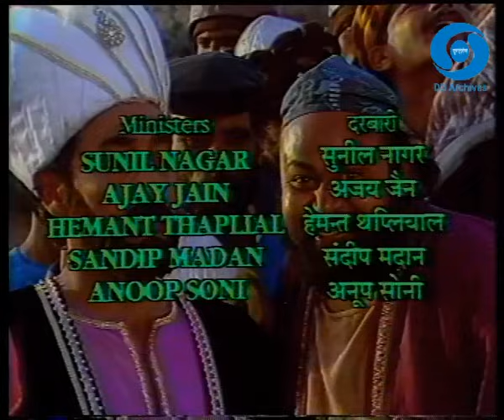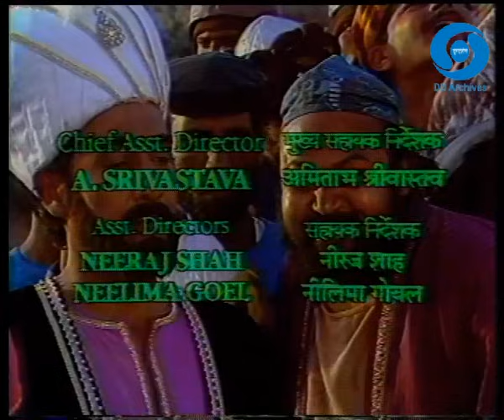Mullah Nasruddin | Episode 6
Mullah Nasruddin is based on the collection of short stories from Middle East. The protagonist is a satirical character, who resolves the problems of the villagers with his wit and wisdom. Eminent stage, television and film actor Raghubir Yadav plays the role of Mullah, Eminent actor Manohar Singh is the evil and Saurabh Shukla as a spy in the series. Zohra Sehgal the legendry dancer, choreographer and actor is the anchor of the series. The series is directed by eminent theatre director Amal Allana.